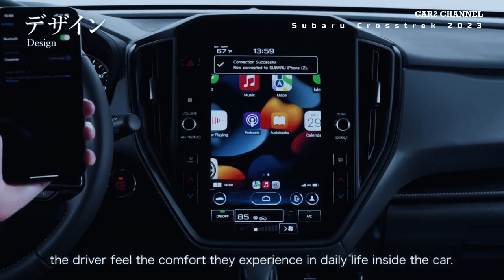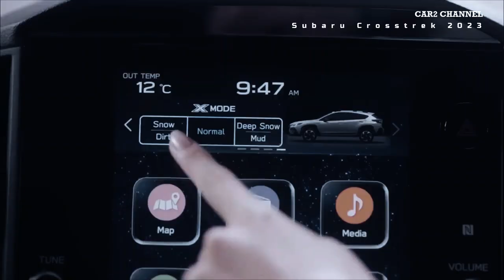All New Subaru Crosstrek 2023 dibanderol 300 JUTAAN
Subaru Crosstrek 2023 baru secara resmi akan dijual di Jepang mulai 1 Desember 2022, Meskipun  dealer Subaru  membuka pesanan mulai 11 November, Namun baru  bulan ini diumumkan harga Subaru Crosstrek 2023.

  Anda mungkin sedikit bingung dengan nama mobil ini, Siluet bodinya mirip Subaru XV, tapi kenapa disebut Crosstrek? Ya, itu sebenarnya  XV terbaru yang dijual di Jepang sebagai Crosstrek. Dipinjam dari Bestcarweb, Crosstrek 2023 hadir dalam dua trim level, yakni Touring dan Limited. Semua versi ini juga dibagi lagi, sistem penggerak roda depan (FF) dan ada yang 4WD. Ya memang menarik karena Subaru kini punya varian FWD